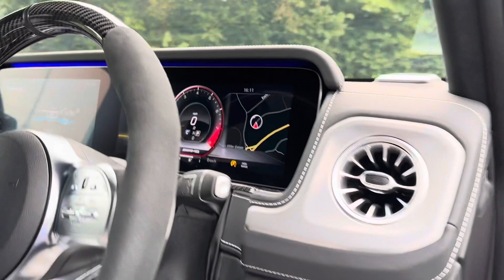Mercedes G Wagon Walkaround - Sept 2023